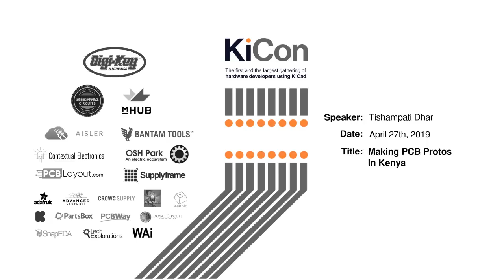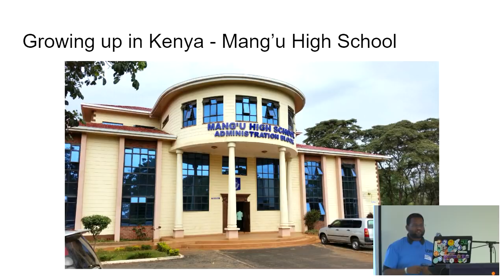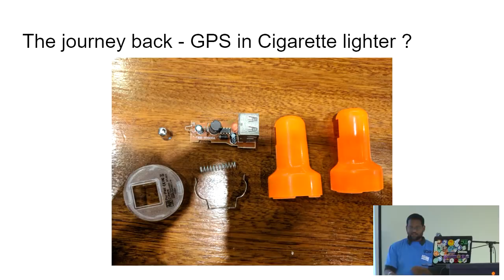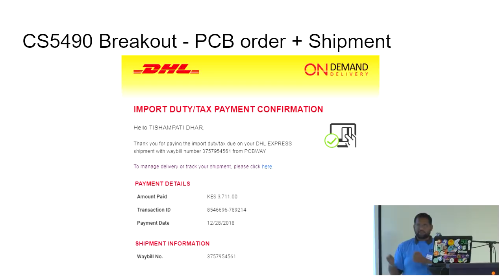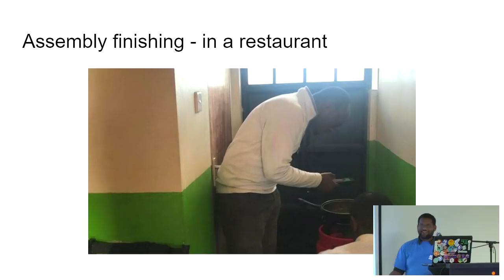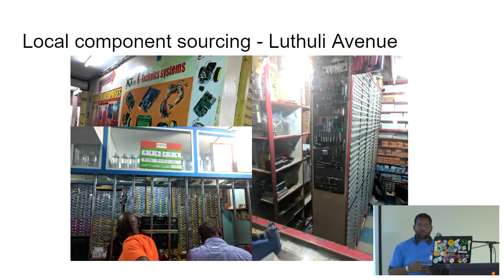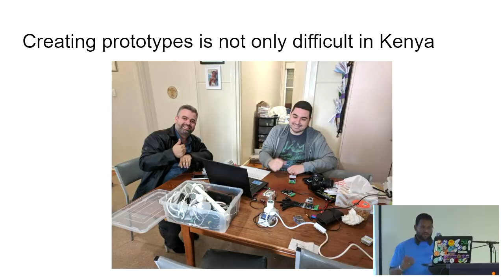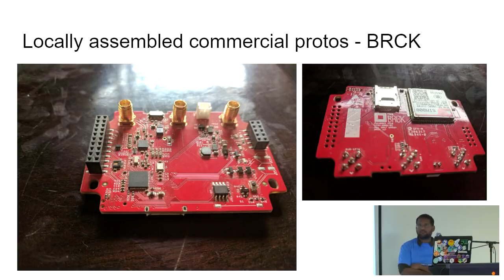"Making PCB Protos In Kenya" - Tishampati Dhar (KiCon 2019)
At the end of a 3-month stint in Kenya and I decided to run an experiment in the feasibility of designing and assembling prototype batches of PCB's for an energy monitor ASIC I have been meaning to try out - the CS5490. This is a super low bar for a test run. The IC has very few dependent components and large pin pitch making it ideal of teaching manual SMD soldering. This talk covers the challenges (mostly logistics) of small scale PCB design and assembly in Kenya (the third world in general)

About the speaker:

Tisham is a non-practicing Electronics Engineer and almost PhD. He formerly worked in Remote Sensing as a GIS developer but has been an embedded systems enthusiast for a long time. He is currently building the logistics platform of the future in Africa.